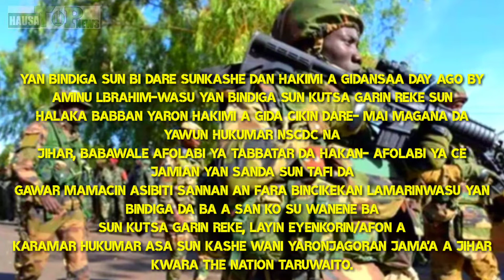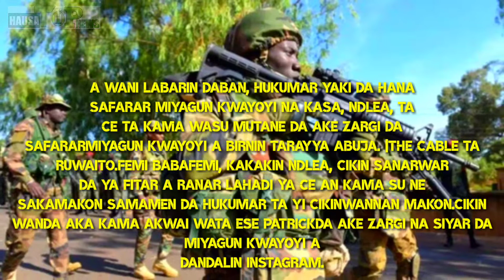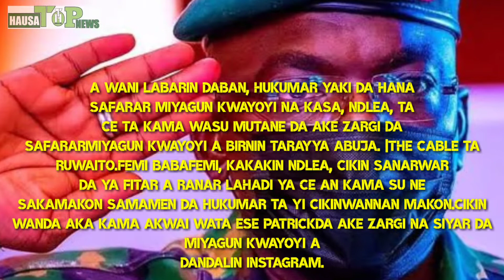Da dumi dumin sa yan bindiga sun kashe wani dan gidan hakimi kalli videon#kundin shahara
HausaTop news_#Tophausa tv_#HausaTop tv_#Hausawa top tv_#izzar so _#bakori tv